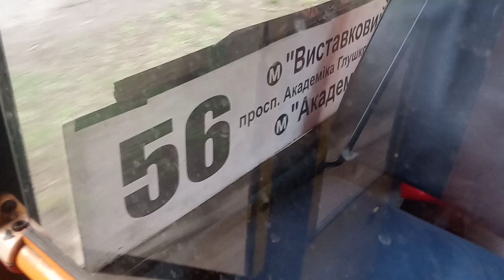цікаве призначення " гармошка Маз 054-30АА на 2 маршруті Київпастранс